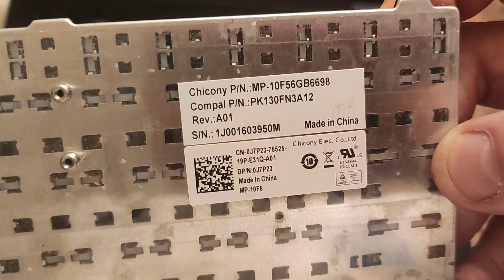Dell Latitude E6320: How to remove the keyboard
In this video I show you all the steps that you need to take in order to successfully take out the keyboard from the E6320.